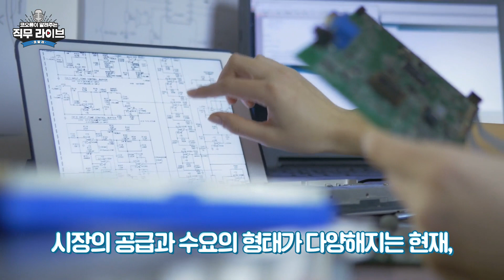[코.알.라] 상사맨의 직무이야기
'코오롱이 알려주는 직무 라이브', 코알라 방송입니다. 유튜브 라이브 방송을 통해 실시간으로 직무 및 취업 상담에 대해 취업준비생과 소통하는 콘텐츠를 제공합니다.

두 번째 멘토는 코오롱글로벌 상사사업본부에서 근무하는 권성준 대리입니다.

상사맨이 알려주는 직무소개!

상사맨에게 궁금한 점을 취업준비생에게 미리 받아서 소개합니다. ^^

(04:01) 1.  상사맨이 된 계기가 있나요?
(05:32) 2. 상사 해외영업을 담당하려면 어떠한 스펙을 갖춰야 하나요?
(06:22) 3. 외국어를 어떻게 잘 할 수 있나요?
(07:33) 4. 종합상사에 취업하려면 도움이 될 자격증이 있나요?
(08:02) 5. 상사맨의 하루 일과는?
(08:37) 6. 영업할 때, 멘토님만의 노하우가 있나요? 신규 고객 발굴은 어떻게 하나요?
(10:24) 7. 영업 업무를 잘하기 위한 사내 교육프로그램이 있나요?
(10:53) 8. 영업하려면 말빨이 좋아야 하죠?
(12:27) 9. 멘토님은 주량이 얼마나 되나요? 상사맨은 술 많이 마셔야 하나요?
(13:13) 10. 기억에 남는 해외 고객이 있나요?
(14:00) 11. 코로나로 인해 상사맨의 어려운 점은 무엇인가요?
(14:50) 12. 무역 영업만의 장점은 뭘까요?